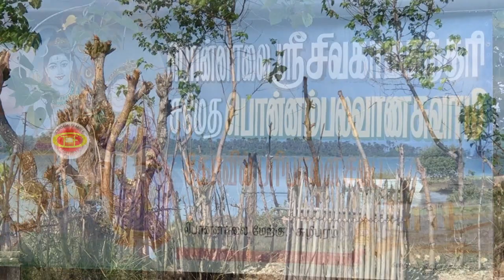Ponnalai periyavar temple root ,appearance and history | TAMIL | CEYLON TEMPLE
கோயில் திருவிழாக்களை நேரலை ஒளிபரப்பு செய்ய தொடர்பு கொள்ளுங்கள் :- ‪ கோயில் திருவிழாக்களை நேரலை ஒளிபரப்பு செய்ய தொடர்பு கொள்ளுங்கள் :- ‪ ‬ Whatsapp group